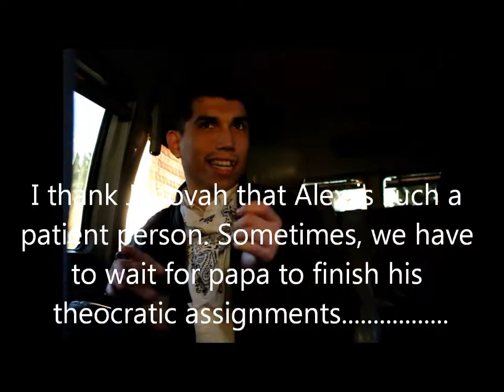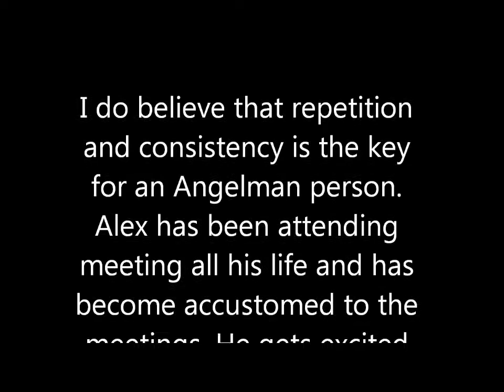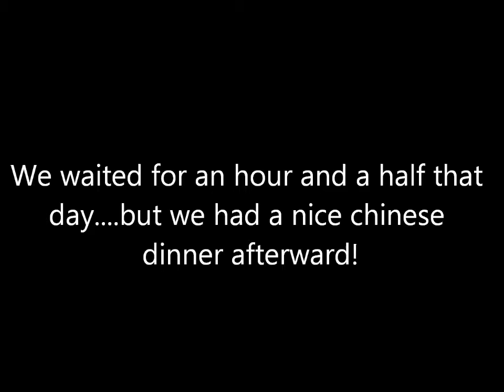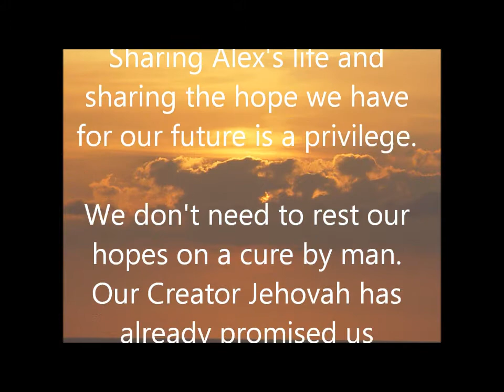MY PERSONALITY AS ALEX WITH ANGELMAN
This is an eight and a half minute video of a look at Alex's personality. Although handflapping is characteristic of Angelman syndrome persons, Alex can be still when he is a quiet, tranquil setting. Classical music will quiet him as he listens with pleasure. This is also his demeanor at weekly meeting we have as part of our worship. When taping the scene in the van, where we were waiting for his papa, we listen to Bocelli on his iPad. Alex is 25 years old and continues to surprise us with new milestones!